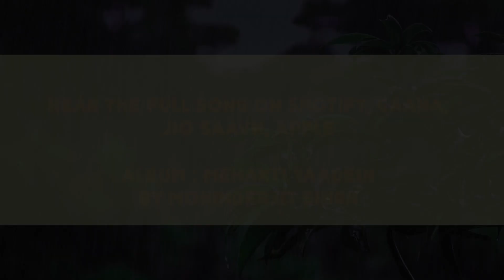Paani Barse (पानी बरसे - ग़ज़ल) A memorable ghazal by Mohinderjit Singh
A wonderful ghazal from the album Mehakti Yaadein
Singer Composer - Mohinderjit Singh
Lyrics - Ravi Mishra